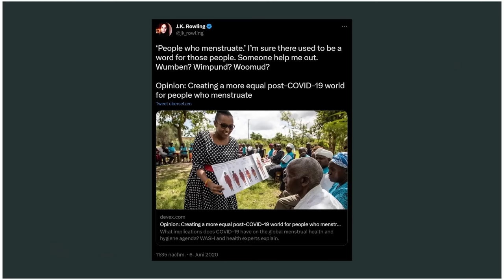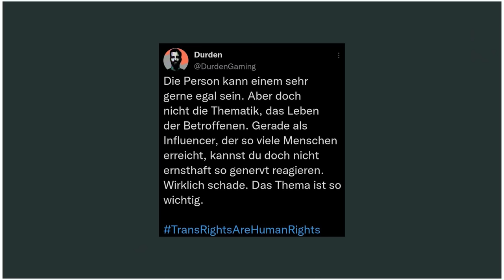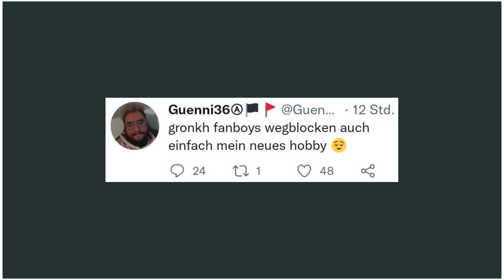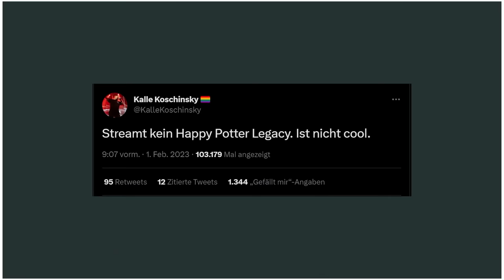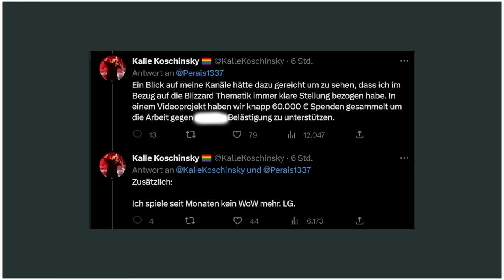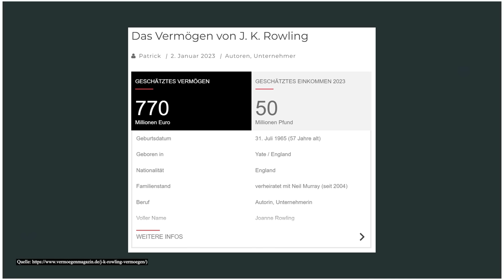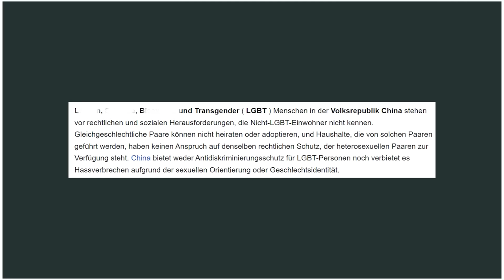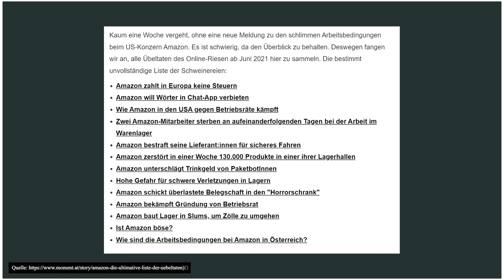GRONKH ist TR**SFEIN****? Der Hogwarts Legacy Skandal - Kuchen Talks #805